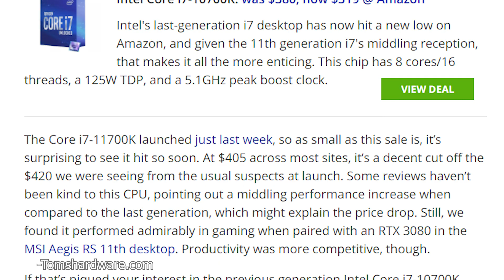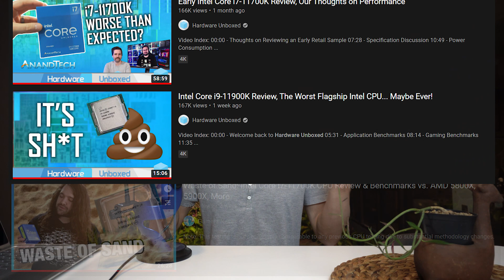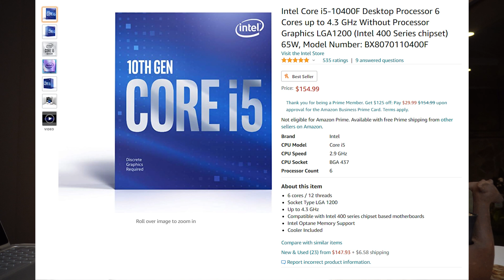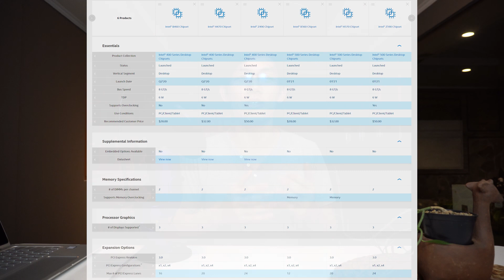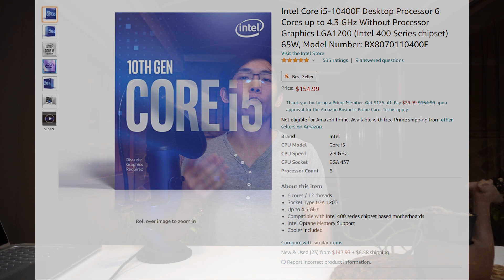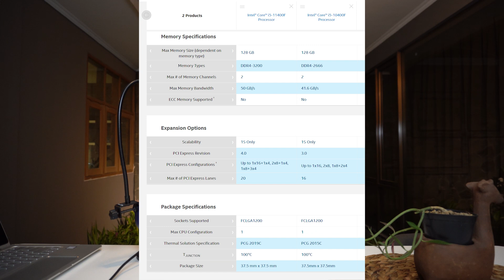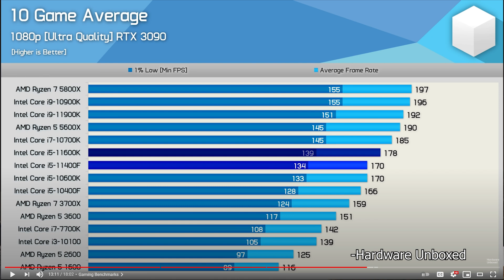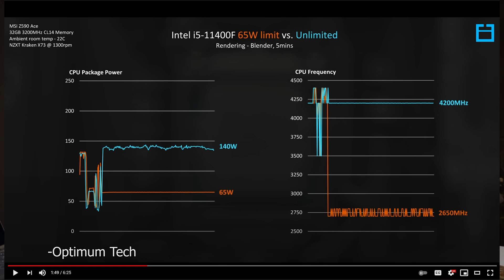WHY the i5 11400F is the WINNER in Intel's 11th Gen Rocket Lake CPU Lineup!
Intel seems to try and focus media and review attention to the high end SKUs, but the REAL GEM in the 11th Gen CPU Lineup is the Intel Core i5 11400F. This CPU has all that you could ever want for a great gaming CPU at way under $200, making it the best gaming CPU at its price point. Especially since AMD has nothing to fight against it with. We're in strange times my friends, Intel is the budget value king and AMD is the performance crown wearer...how the turntables.